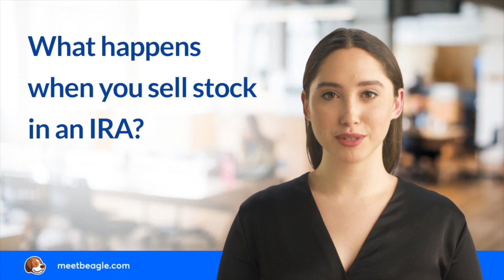What happens when you sell stock in an IRA?